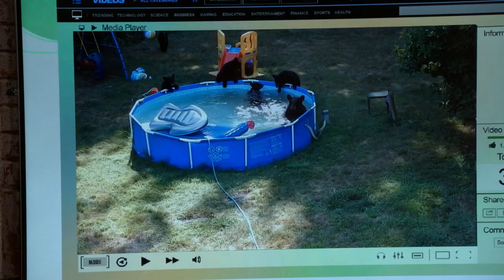The Great Indoors 1x01 Pilot [3/5]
GREAT INDOORS, THE
Air Date: Thursday, October 27, 2016
Time Slot: 8:30 PM-9:01 PM EST on CBS
Episode Title: (GI101) "Pilot"

JOEL MCHALE STARS AS JACK, A RENOWNED ADVENTURE REPORTER FOR AN OUTDOOR MAGAZINE WHO MUST ADAPT TO THE TIMES WHEN HE BECOMES THE DESK-BOUND BOSS TO A GROUP OF MILLENNIALS IN THE DIGITAL DEPARTMENT OF THE PUBLICATION, ON THE SERIES PREMIERE OF THE NEW COMEDY "THE GREAT INDOORS," THURSDAY, OCT. 27

Joel McHale, Christopher Mintz-Plasse, Susannah Fielding, Chris Williams, Christine Ko, Shaun Brown and Stephen Fry Star

"Pilot" - Joel McHale stars as Jack, a renowned adventure reporter for an outdoor magazine who must adapt to the times when he becomes the new desk-bound boss to a group of millennials in the digital department of the publication, on the series premiere of the new comedy THE GREAT INDOORS, Thursday, Oct. 27 (8:30-9:01 PM, ET/PT) on the CBS Television Network. Joel McHale, Christopher Mintz-Plasse, Susannah Fielding, Chris Williams, Christine Ko, Shaun Brown and Stephen Fry star.

Jack has led a thrilling "outdoorsy" life exploring the edges of the earth while chronicling his adventures for Outdoor Limits. But his globe-trotting days end when the magazine's charismatic founder and outdoor legend, Roland, announces the publication's move to web-only and assigns Jack to supervise their online team of "journalists." Jack's eager 20-something colleagues include Clark, a tech nerd who knows everything about surviving on Mars and a zombie apocalypse; Emma, their social media expert who views Jack as the human version of dial-up; and Mason, a hipster-lumberjack who hasn't spent any actual time outside. Jack reports to Roland's daughter, Brooke, an ex-flame who caters to the sensitive staffers by giving them all trophies just for working hard. Jack's best friend, Eddie, runs the local dive bar that's popular with the younger set and helps Jack "decode" his co-workers. Jack is baffled by the world of click-bait and listicles, but if he's patient, he may be able to show these kids that the outside world is much more than something on a screen... if he doesn't beat them with their selfie-sticks first.

REGULAR CAST:
Joel McHale (Jack)
Christopher Mintz-Plasse (Clark)
Susannah Fielding (Brooke)
Chris Williams (Eddie)
Christine Ko (Emma)
Shaun Brown (Mason)
AND: Stephen Fry (Roland)

GUEST CAST:
Amy Hill (Carol)
Jason Boegh (Philip)
Will Herndon (Millennial)
Deborah Baker, Jr. (Esther)

WRITTEN BY: Mike Gibbons
DIRECTED BY: Andy Ackerman